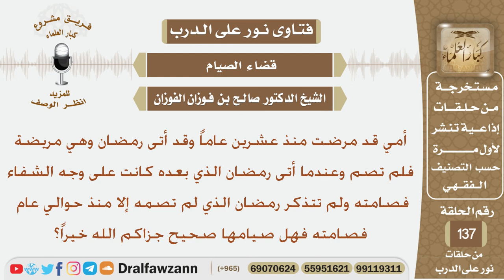مرضت أمه منذ 20 عام ولم تصم رمضان ولم تقضيه إلا قبل عام فهل صيامها صحيح؟ الشيخ صالح بن فوزان الفوزان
نص السؤال:
أمي قد مرضت منذ عشرين عاماً وقد أتى رمضان وهي مريضة فلم تصم
وعندما أتى رمضان الذي بعده كانت على وجه الشفاء فصامته ولم تتذكر
رمضان الذي لم تصمه إلا منذ حوالي عام فصامته فهل صيامها صحيح
السيرة الذاتية :
للاشتراك في قناة الشيخ صالح الفوزان

رئيس الفريق
لمشروع كبار العلماء